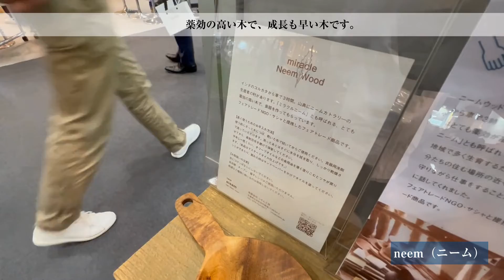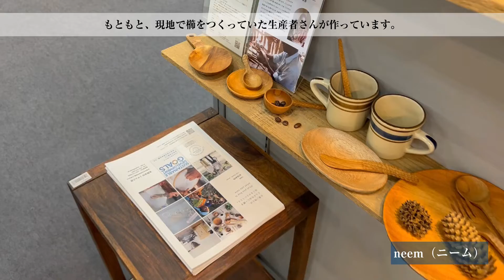インドの職人が作る手彫りの木製食器「neem（ニーム）」で人気の「コーヒーメジャー」（sisam（シサム工房）／FAIR TRADE + design）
コーヒーメジャーは、ひとさじでコーヒー約１杯分の量です。入荷しても売り切れてしまうこともある人気の商品です。滑らかな質感の木で、持ち手部分の木彫りの凹凸が触り心地もよく、デザインにもなっています。木製なので軽く、キッチンに置いておいても雰囲気のあるインテリアになります。

neem（ニーム）コーヒーメジャー
SD品番：9689981

■■sisam（シサム工房）／FAIR TRADE + designとは？
目指しているのは、「お買いものの力で 思いやりに満ちた社会をつくる 担い手となる」ということ。
アパレルや雑貨、コーヒーなど、日常に取り入れやすいフェアトレード商品を多数取り揃えており、
誰もが気軽にフェアトレードに触れられる機会を、お買いものを通して提供しています。

 ▼sisam（シサム工房）／FAIR TRADE + designの商品一覧はこちらよりご覧いただけます。

 ▼動画本編はこちらよりご覧いただけます。